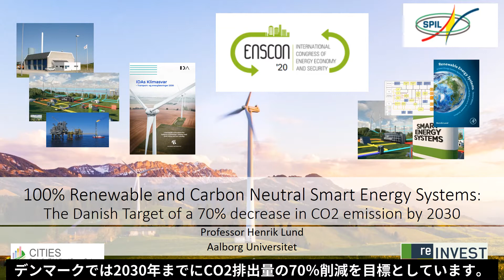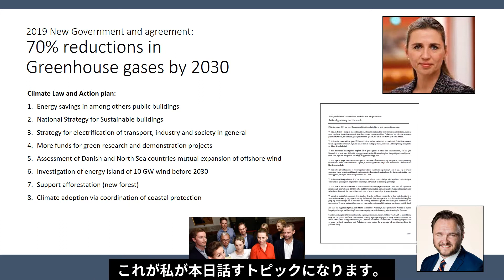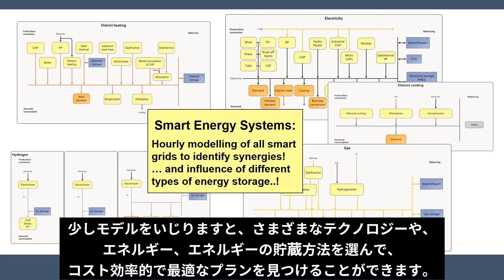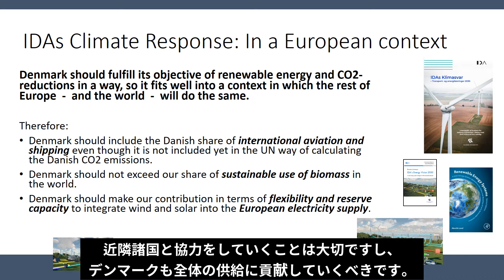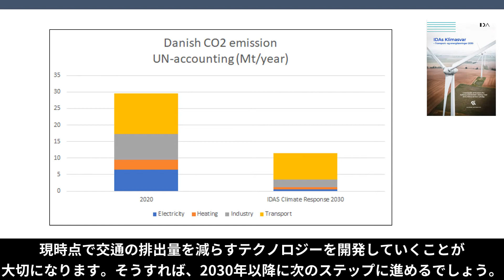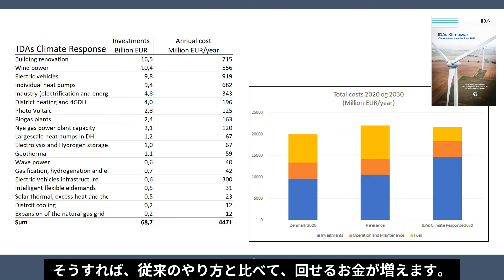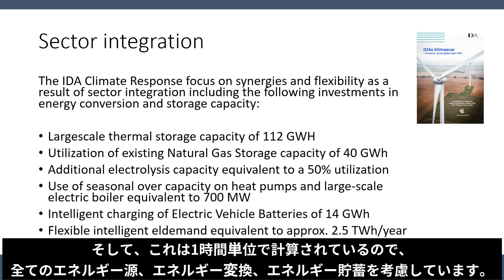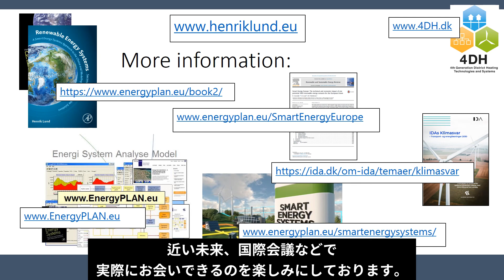自然エネルギー100%と脱炭素化を目指すスマートエネルギーシステム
2020年12月11日 4DHフォーラム国際オンラインセミナー
脱炭素化を目指す欧州のスマートエネルギーシステム

講演1「100%Renewable and Carbon Neutral Smart Energy Systems」
Prof. Henrik Lund（オールボー大学 教授）